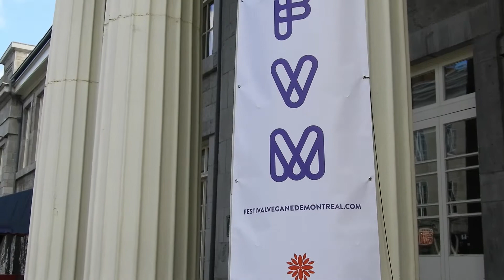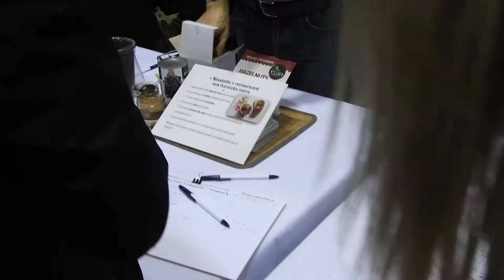Une journée au Festival végane de Montréal - Vlog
Voilà notre tout premier « petit » Vlog! Il est bien court, parce qu’il y avait énormément de gens au Festival! Néanmoins, on a bien aimé notre expérience. On pense vous amener avec nous lors de nos prochains évènements, des partantes?

N’hésitez pas à aimer la vidéo si vous aimez les vlogs, c’est toujours très motivant pour nous!

Rosa et Jojo dans le frigo xxx